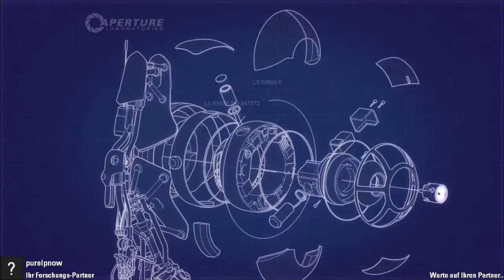Portal 2 Co-Op (w/ purelpnow) - 23 - Mission: Rettet die Menschen [German/HD]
Spiel: Portal 2
Plattform: PC
Made by: Valve Software, 2011